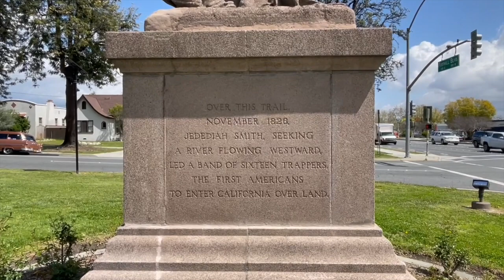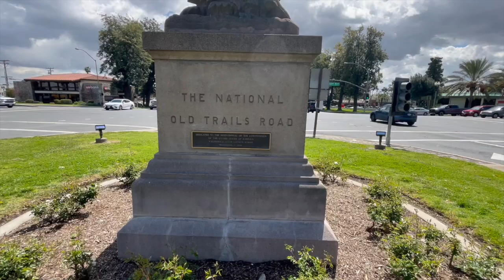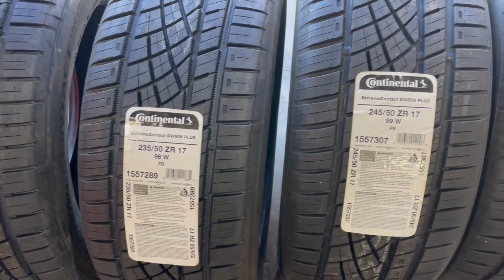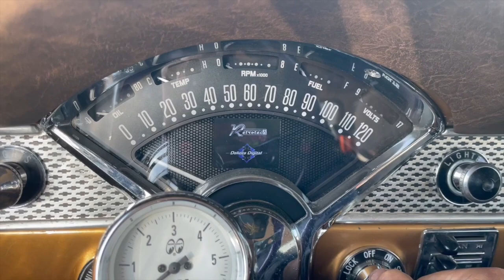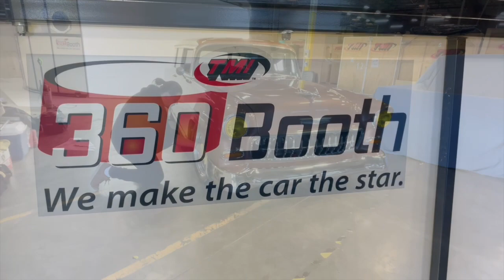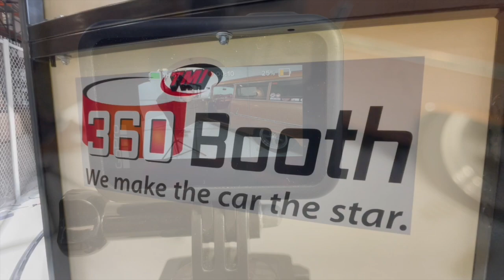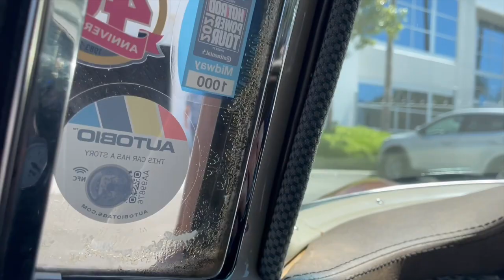The 55 2.0 Part 7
After the Goodguys Del Mar Nationals we stop and see the California Madonna of the Trail.
Then we head back to Orange County Hot Rods for a complete nut ‘n bolt once-over and a brand new set of Continental Extreme Contact DWS06 Plus Tires.
Aaron from Orange County Hotrods tells us exactly what they did to The 55.
Then we head over to the TMI 360 Photo Booth for The 55 2.0's very first photo shoot with its new accoutrements.